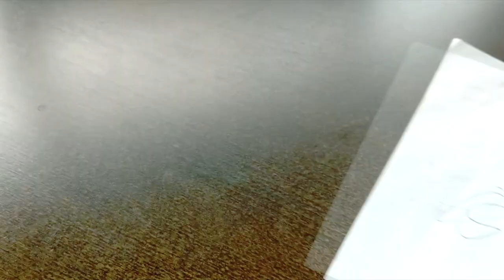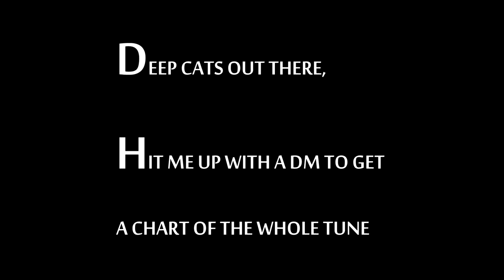Dim Out TV - The All Went Down tutorial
As the title says. Talking composition and then take a look at the chorus, with piano played.